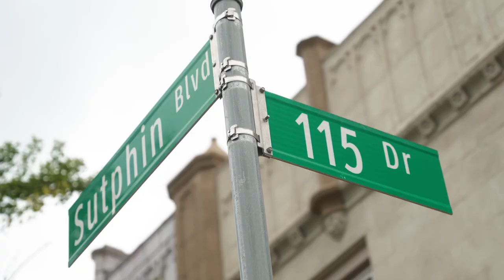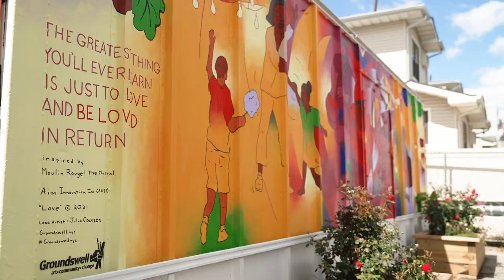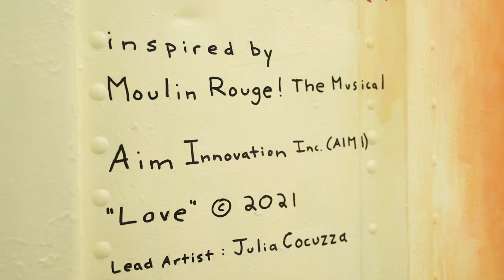Groundswell x Moulin Rouge! The Musical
What do we believe in? The power of community! In the past 25 years, the Groundswell Mural Project has created over 700 murals across New York City, and we couldn't be happier that Moulin Rouge! The Musical has helped bring Truth, Beauty, Freedom, and Love to the communities they serve. Thank you to the Bed-Stuy YMCA in Brooklyn and AIM Innovation in Jamaica, Queens, as well as artists Julia Cocuzza and Mason Eve.